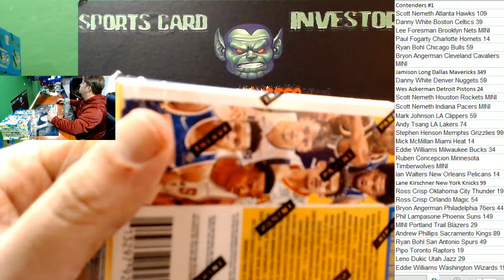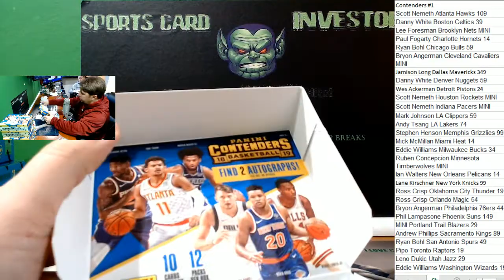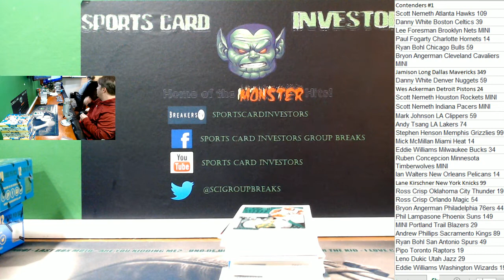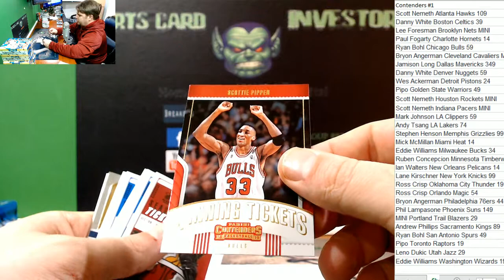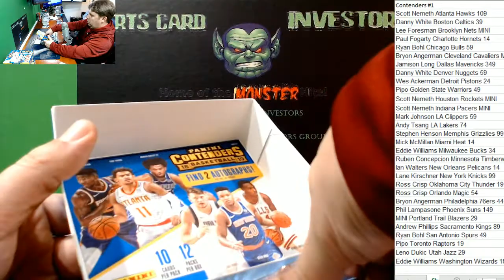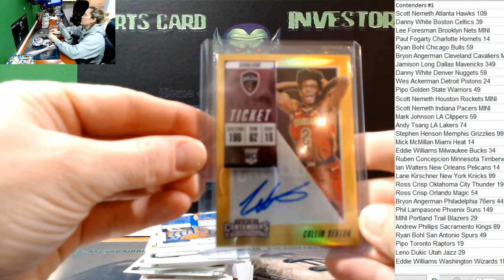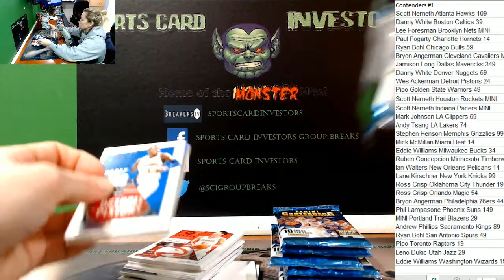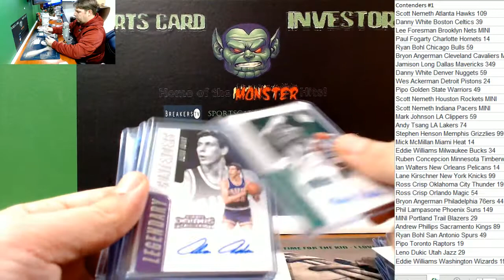2018 19 Panini Contenders Basketball Case #1 PYT Luke Doncic Auto with recap!